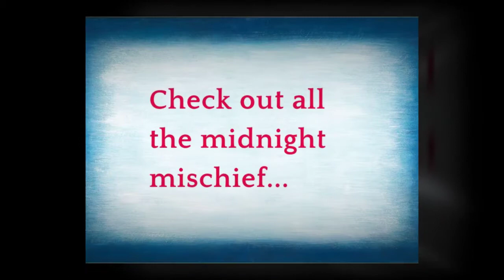Middle of the Night Book Trailer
Twenty-six poems share the wild adventures of toys, food, and other household objects at night while you sleep.

Everything from stuffed animals to clothing to writing utensils comes to life under the cover of night. An overdue library book searches for the perfect place to hide. A paper clip skydives with a tissue parachute. A fruit snack unrolls to create a tricky racetrack for toy cars. Come sneak away for some moonlit adventures! Picture book poetry collection written by Laura Purdie Salas, illustrated by Angela Matteson, and published by Wordsong/Boyds Mills Press.